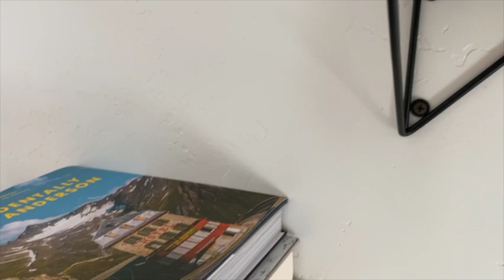A River Runs Through It--Norman Maclean--BOOK REVIEW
My thoughts on the Novella A River Runs Through It by Norman Maclean